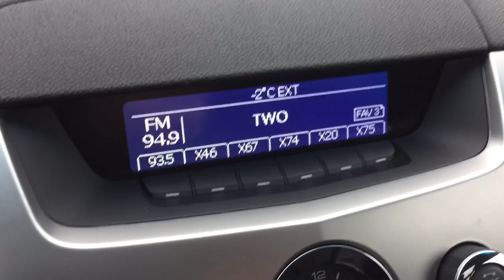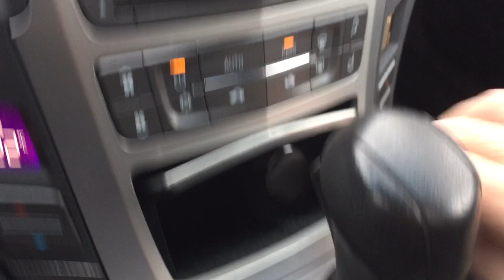Pre Owned 2011 Cadillac CTS Sedan Sunroof Silver Oshawa ON Stock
This Cadillac CTS has less than 100,000 kms and is in like-new condition! The CTS design brings together both comfort and convenience. CARPROOF shows a clean car history. Vehicle comes equipped with the following features: Bluetooth compatibility, remote keyless entry, dual zone climate control, 17" aluminum wheels, auto dimming rear view mirroe, steering wheel audio controls, ice-cold A/C and power windows locks and mirrors! brbr

The exterior of this CTS looks as if it just came off the lot. The body free from major scratches and damage. This radiant silver paint color looks incredible.  brbr

Likewise, the interior is in like-new condition. The inner upholstery is extremely clean and does not have any tears or imperfections. brbr
Additionally, the inner cabin is extremely ergonomic. The front and rear seats are extremely comfortable to sit in. Rear cargo space is very also very plentiful (rear seats also fold down, offering even more trunk space).  brbr

Mechanically, this Cadillac CTS is in flawless condition. The engine starts quietly, and the transmission shifts seamlessly. This CTS is powered by a 3.0L V6 with a 6-speed automatic transmission.  brbr

At Mills Motors Buick GMC, we want people to feel that they made the right decision to bring their business to us. In fact, we want people to feel great about doing business with us! "Whatever It Takes" is more than a snappy tagline. It is our promise to our customers, our community, and to each other, that we will do extraordinary and unexpected things to fulfill our obligation of making people feel great. (Uploaded by DataDriver).